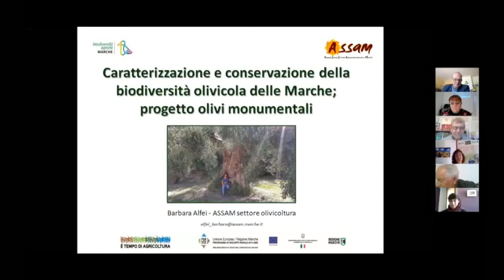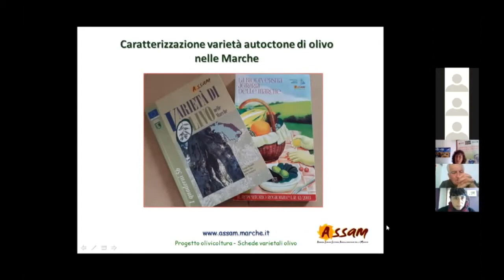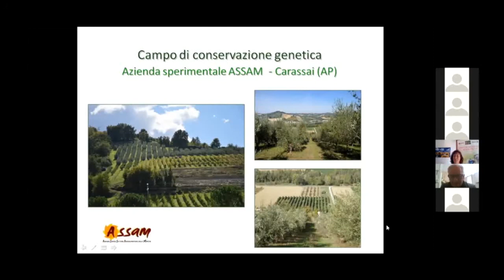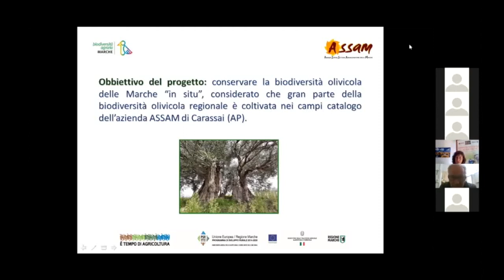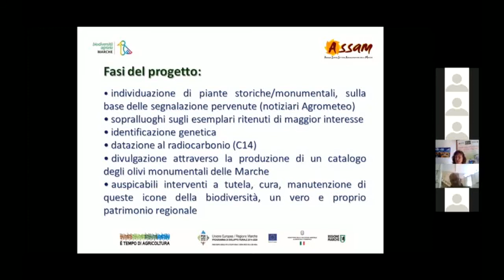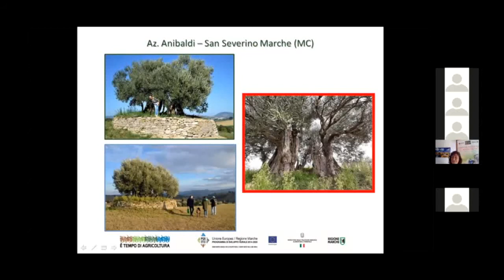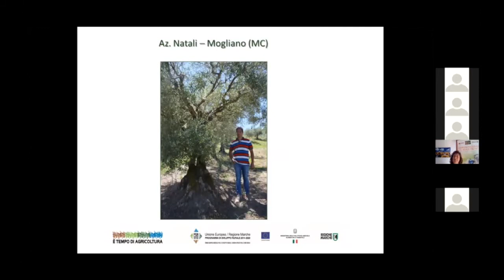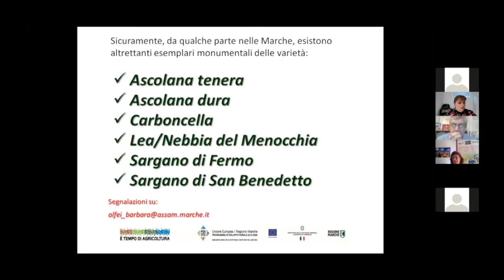intervento Barbara Alfei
Intervento di Barbara Alfei al Meeting Assam "Biodiversità olivicola delle Marche, alla ricerca delle origini"